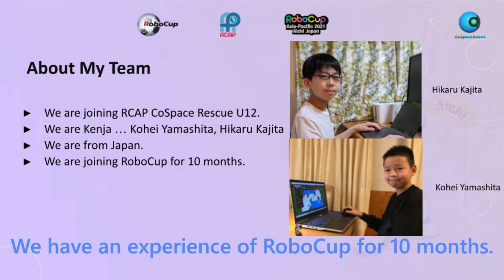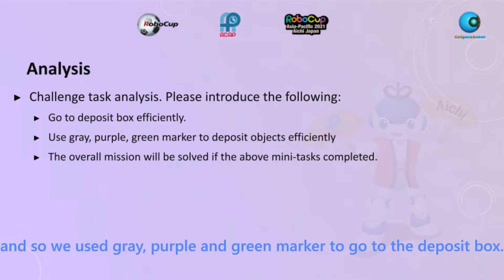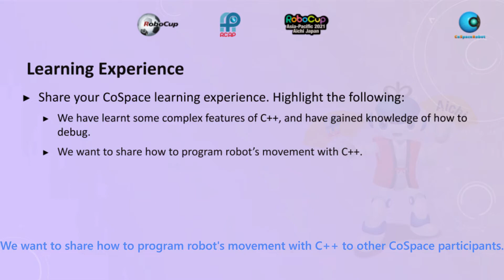R21.3.2 - JP6035 - Finalist Presentation - RCAP CoSpace Rescue U12 - RCAP2021 Aichi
Team ID:        JP6035
Team Name: Kenja
Region:           Japan

𝗣𝗲𝗼𝗽𝗹𝗲’𝘀 𝗖𝗵𝗼𝗶𝗰𝗲: in recognition of Sharing Video with 𝙈𝙤𝙨𝙩 𝙇𝙞𝙠𝙚𝙨
𝗘𝗱𝘂𝗰𝗮𝘁𝗶𝗼𝗻𝗮𝗹 𝗩𝗮𝗹𝘂𝗲: in recognition of Sharing Video with 𝙃𝙞𝙜𝙝𝙚𝙨𝙩 𝙒𝙖𝙩𝙘𝙝 𝙏𝙞𝙢𝙚
𝗖𝗼𝗺𝗺𝘂𝗻𝗶𝘁𝘆 𝗔𝘄𝗮𝗿𝗲𝗻𝗲𝘀𝘀: in recognition of Sharing Video with 𝙈𝙤𝙨𝙩 𝙎𝙝𝙖𝙧𝙚𝙨